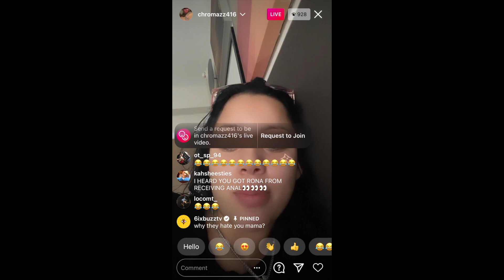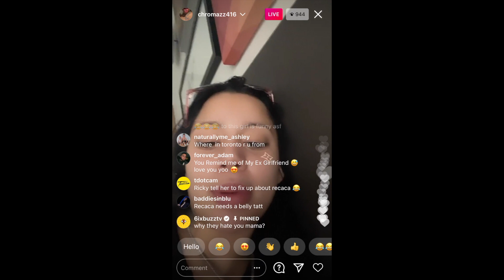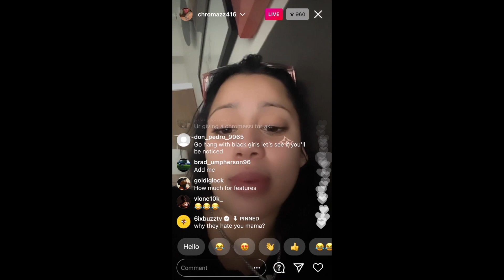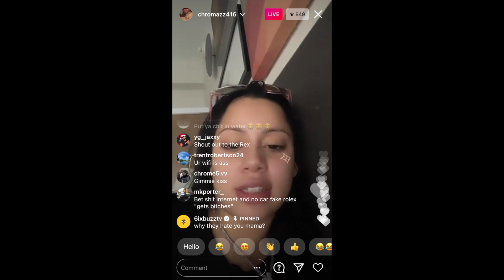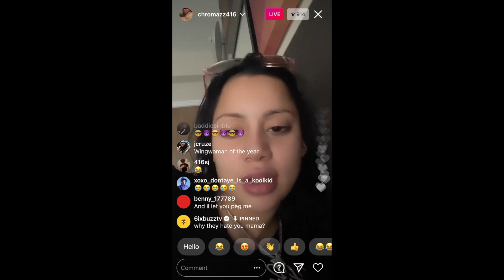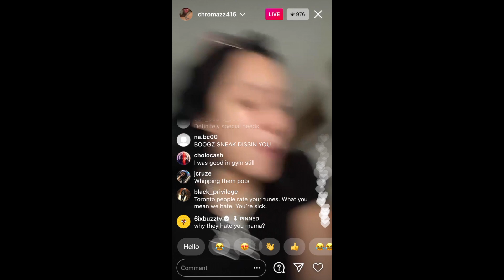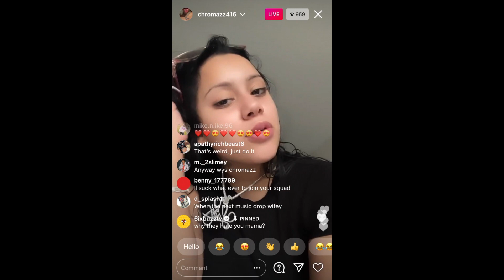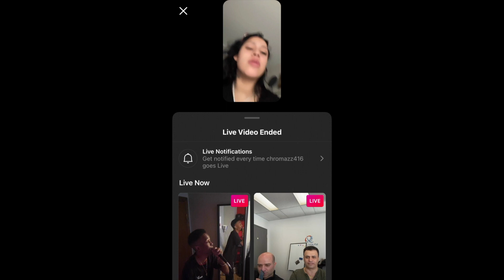CHROMAZZ IG LIVE